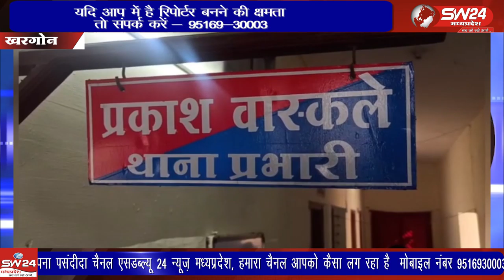khargone- एक मामले में जहां आरोपी बुजुर्ग के खिलाफ पुलिस ने प्रकरण दर्ज कर न्यायालय में पेश किया है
खरगोन थाना क्षेत्र मे एक मामले में जहां आरोपी बुजुर्ग के खिलाफ पुलिस ने प्रकरण दर्ज कर न्यायालय में पेश किया है। वहीं दूसरे मामले में पुलिस जांच कर रही है। खरगोन से जयंत गुप्ता की रिपोर्ट